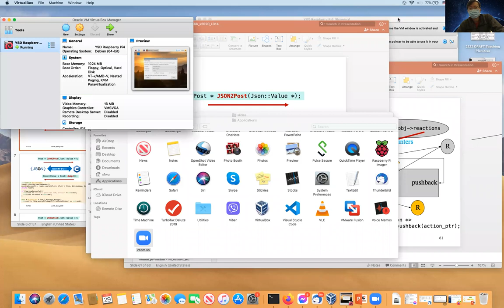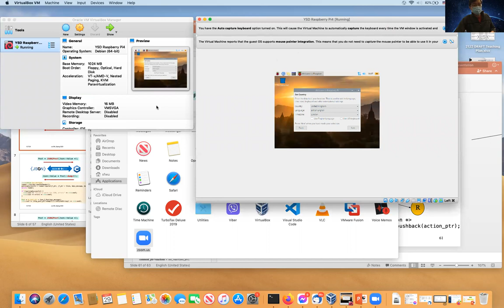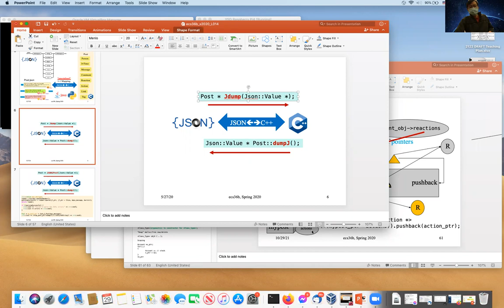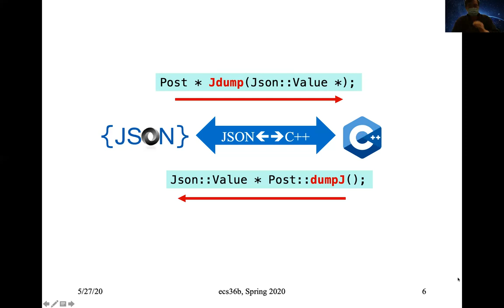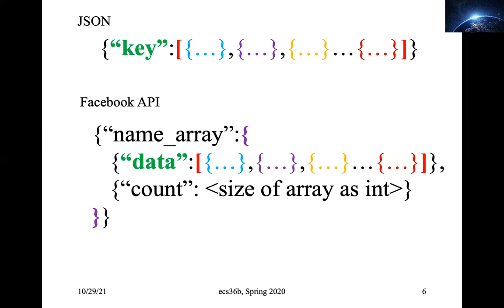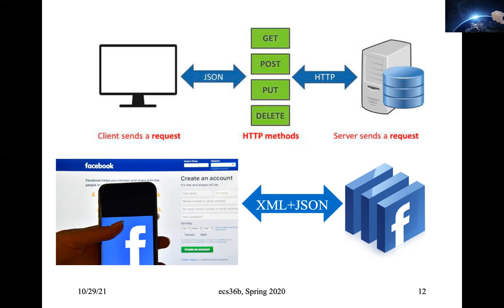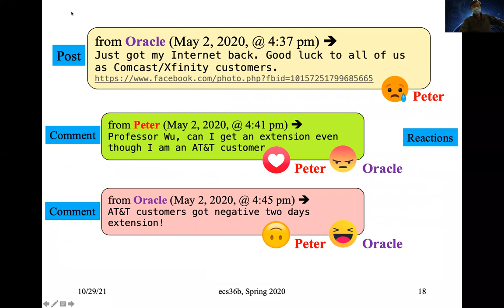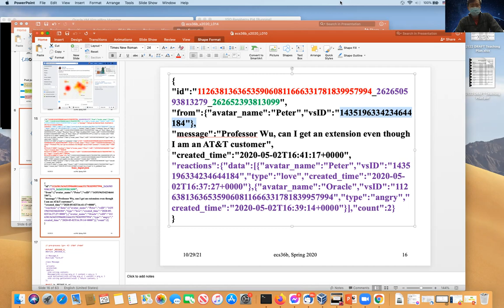ecs36b f2021 Lecture #16 10/29/2021